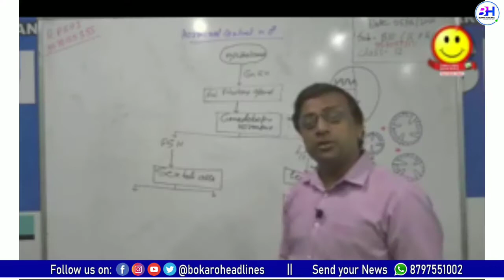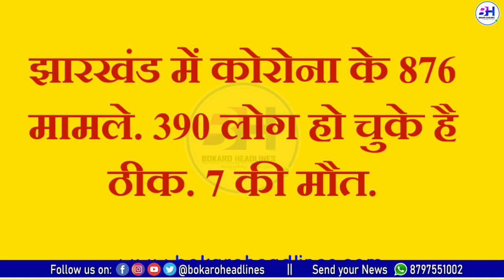बोकारो में आज क्या-क्या हुआ || BOKARO HEADLINES